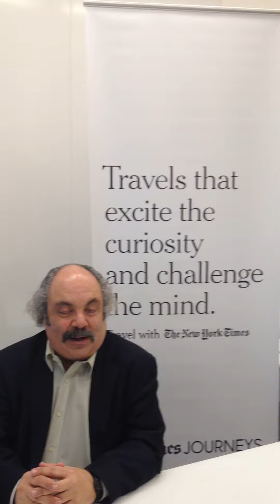Fred Plotkin Talks Italian Opera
Hear the highlights of our only 2015 italian opera departure from our expert Fred Plotkin, one of America's leading opera experts who accompanies our small group tour.